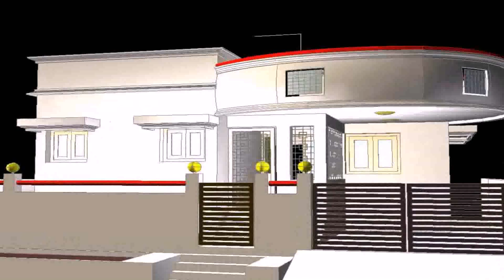Front Elevation Designs For Houses In Pakistan